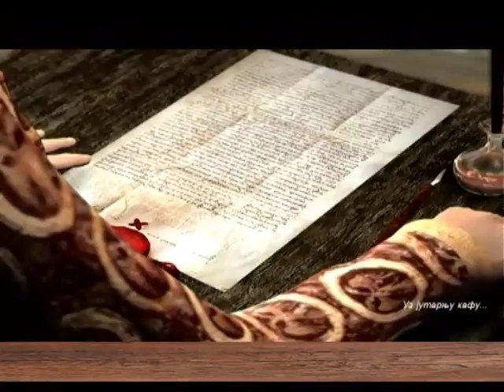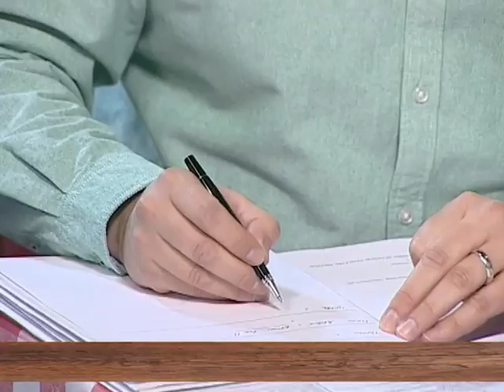EMISIJA UZ JUTARNJU KAFU 232.02.2017. DARKO GLAVAŠ I NENAD BAJIĆ by NENAD PAVLOVIĆ